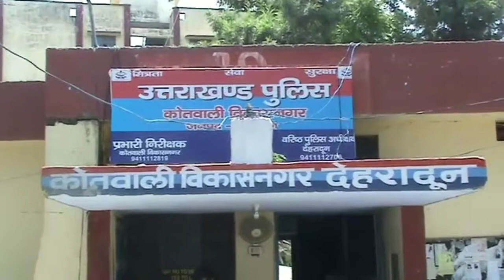"जाके राखो साईयां मार सके ना कोई" ट्रक और यूटिलिटी हादसे में सभी लोग सुरक्षित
1. भाजपा के राष्ट्रीय अध्यक्ष जेपी नड्डा पर पश्चिम बंगाल में हुए हमले का विकासनगर में भी विरोध देखने को मिला।
2. बृहस्पतिवार को सड़क हादसे में घायल युवक की मौत।
3. कोतवाली विकासनगर पुलिस ने पकड़ी भारी मात्रा में डोडा पोस्त।